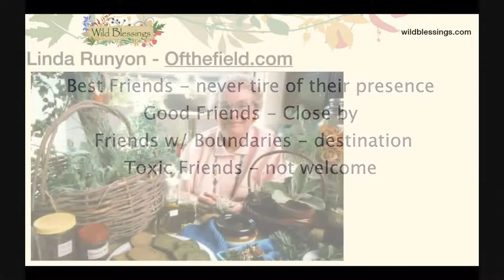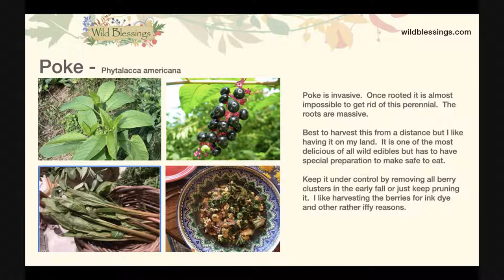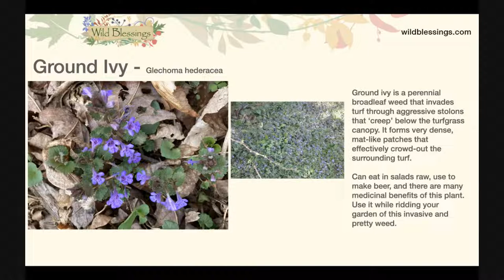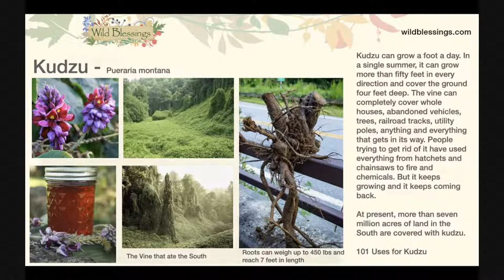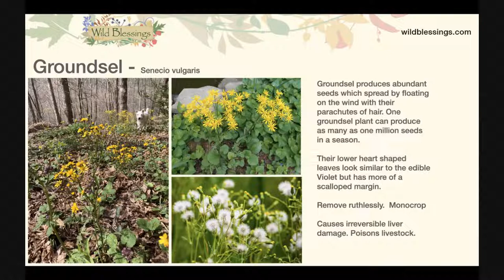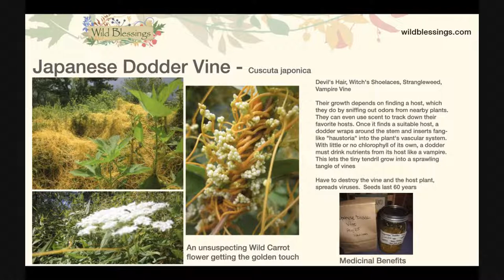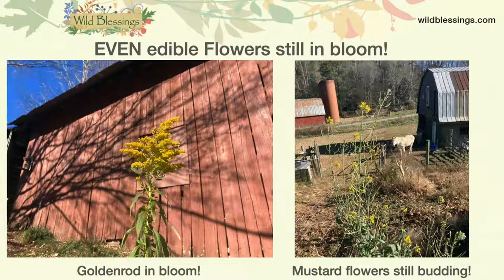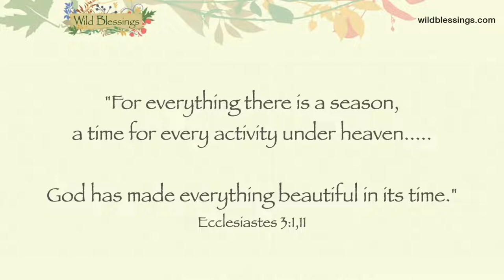The Wild Intentional Garden - Part 2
To support the free videos on this channel, consider becoming a Patreon member - and if you’re interested in attending in-person classes and foraging events, sign up for my free email newsletter
_______ True sustainability is wild edible plants thriving on YOUR land!  Bring the wild home!
Part 1 of this series is on welcoming wild edible plant friends into your yard and garden - Best Friends and Close Friends.
Part 2 is about plant 'friends' best kept at a distance and Toxic 'friends' to remove from your land.
The Wild Garden part 2
What plant you don’t want to have near you and the ones you want at arms length
0:00 Intro Video
0:51 Welcome and overview of today’s class. Dreadible edibles and some flat out toxic
2:04 Wild Sumac tea. Talking with my son Jordan Drake
4:23 Acorn Crackers
6:28 John Kallas’ book Edible Wild Plants – How to Create a Wild Paradise
8:07 Reading John Kallas’ cool ideas wild garden pointers
13:01 Edible Landscaping with trees, shrubs and vines, perennials
14:32 Working on improving my acres by removing toxic plants and bringing in the edible ones
Slideshow
15:27 Toxic plants and plants with boundaries
15:46 Max and Jordan interrupt class
16:43 REMOVE
18:35 Behind the counter
19:14 Remove
19:36 The earth is full of the goodness of the Lord
Quick review of Best and Good friends from last week’s class
24:09 Plants with Boundaries
• Wild Lettuce
• Garlic Mustard
• Ground Ivy
• Japanese Knotweed
 • Cattail
 • ˚˚Kudzu
 • Grass
30:18 Toxic Friends that are not welcome
 • Ragweed
 • Groundsel
 • Buttercups
 • White Snakeroot
 • Japanese Dodder Vine
 • Poison Hemlock and Water Hemlock
 • Poison Ivy
36:57 “Those who dwell in the garden, let me hear your voice”
37:15 REMOVE till
37:34 Slideshow of my Wild Blessings Adventures this week
42:05 REMOVE
42:16 Heather Pier shares here story of how foraging kept her mother alive during WW2
58:06 Remove
58:10 Ok Thank you Heather
58:21 Field Work for late November
• Gather Seeds heads of edible plants that you want
• Look for wild gifts while on your daily hiking habit to use for crafting with nature

0:00 Intro Video

1:07 Welcome -
What plants don't you want in your garden!?

Herbing around deseeding seed stalks

1:55 Wild Tea -
Sumacade, son Jordan joins me

4:21 Wild Eating -
Acorn Cookies

6:28 Wild Garden Pointers -
John Kallas' book Edible Wild Plants

A few technical difficulties. just fast forward to 19:36 and the slide show ;)

19:36 The Intentional Wild Garden Slideshow -
      Plants 'friends' that need boundaries
      Toxic plants that have no place on your land

30:19 Wild Survival Story - Heather Pier

37:34 Nature's Wave Video -
this week's foraging finds, nature's wave, eating wild, celebrating beauty and stillness

Field Work - learn by doing
1. Gather Wild Seed Heads and deseed for your seed stash
2. Gather Nature Scraps for Nature Crafting (post pics)

✳️ FORAGING NECESSITIES I LOVE & USE
Foraging Basket
Foraging Bag
All Metal Spade Shovel
Felco Shears

✳️ FORAGING BOOKS, HERBALISM FAVORITES AND OTHER FAVORITES
• Edible Wild Plants by John Kallas
• The Essential Wild Food Survival Guide - Linda Runyon's best selling book on foraging